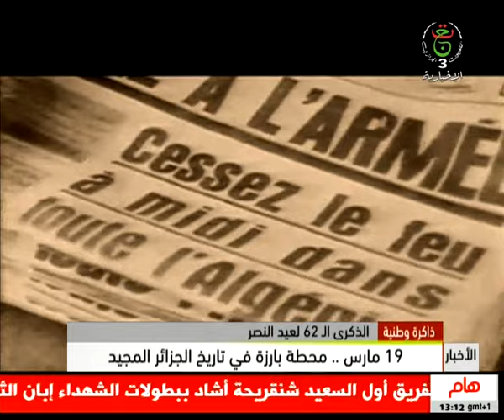19 مارس.. محطة بارزة في تاريخ الجزائر المجيد